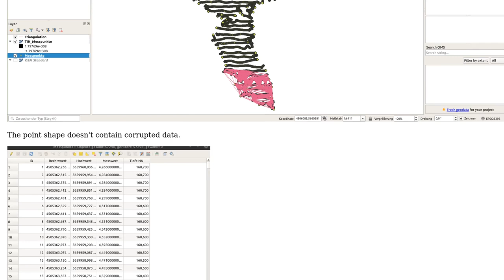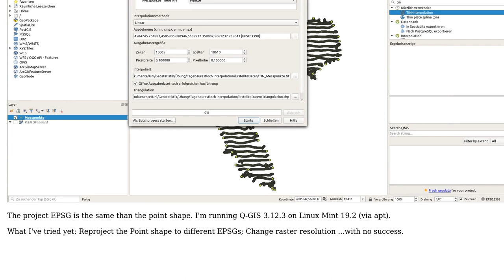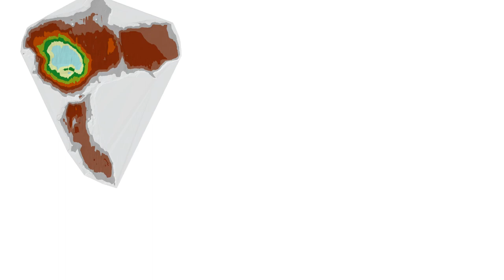GIS: TIN Output empty raster and corrupted Triangulation network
With thanks & praise to God, and with thanks to the many people who have made this project possible! You are responsible for your own actions.